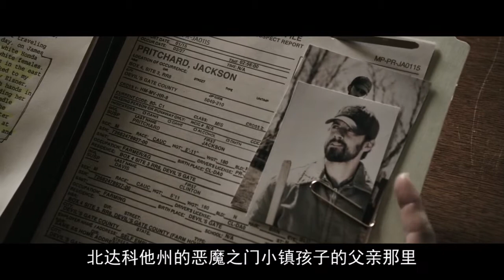【电影兔不在家】《恶魔之门》Devil's Gate